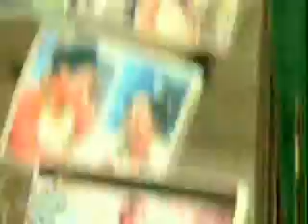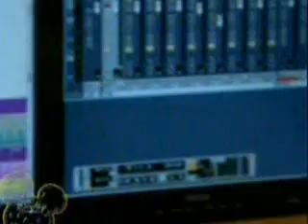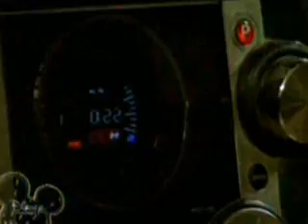ishaan season 1